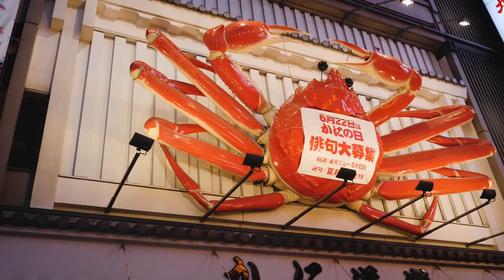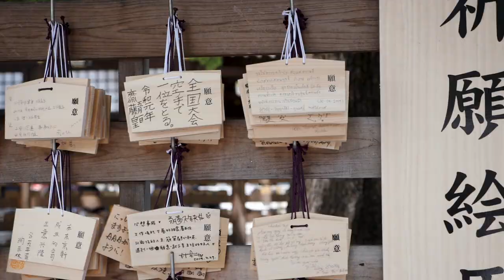JAPAN | My Amazing 1 Month Adventure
Backpacking Japan for a month was an experience I will never forget. Japan has so much to offer and I can see myself definitely going back.